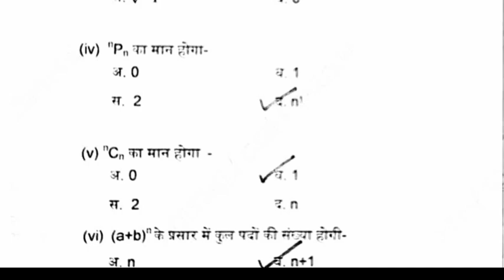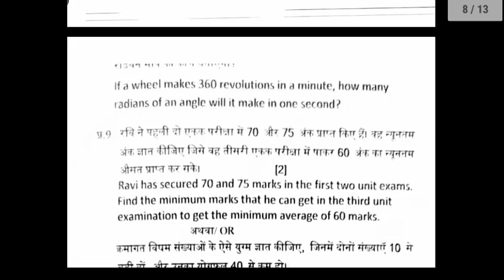🔥class 11th math(ganit) varshik Pariksha real pepar 2022/कक्षा 11वी वार्षिक गणित पेपर 2022 mp TODAY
Teligram link kam na kre to gorup name
(REAL 91)